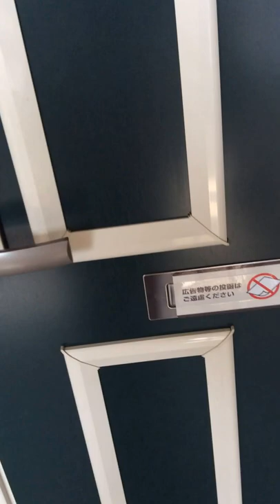Our Japanese Apartment Walkthrough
Here's our new apartment. Exciting, right? Just a simple tour.